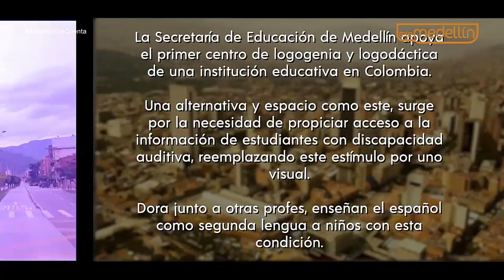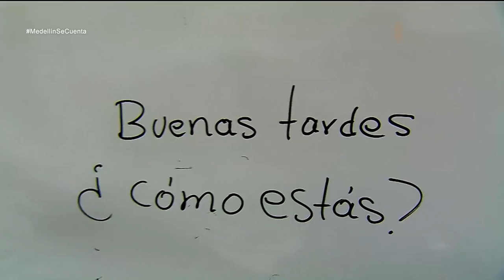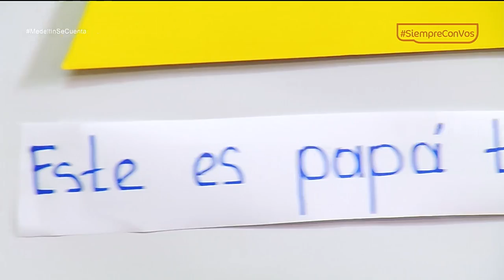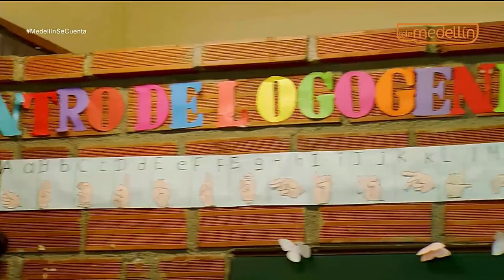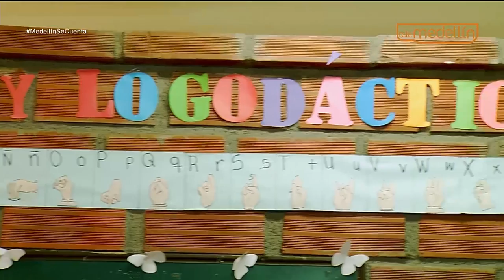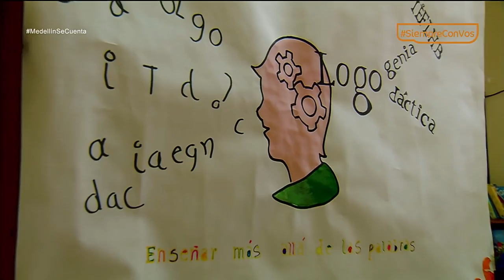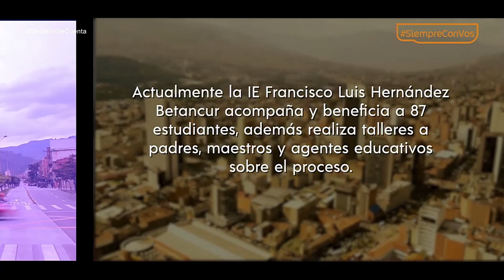Medellín se cuenta - capítulo 16 [Capítulo completo] Telemedellín